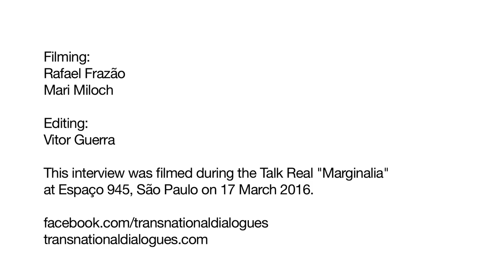Transnational Dialogues | Art in the Margins: Isabela do Lago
Fábio Zuker interviews Isabela do Lago on the role of the margins in the formation of artistic and political practices. Isabela do Lago is an artist and a member of the terreiro Mansu Nangetu in Belém. Fábio is adjoint curator at Vila Itororó Canteiro Aberto, São Paulo.

The interview was filmed during the Talk Real "Marginalia" at Espacio 945, São Paulo on 17 March 2016. The full episode of Talk Real can be watched at: